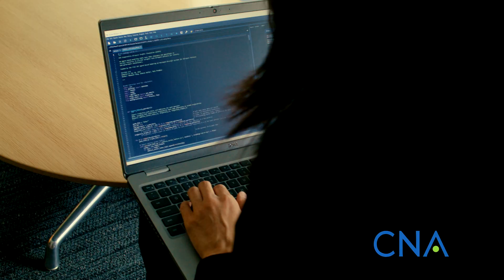Working @ CNA | Dr. Rebekah Yang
Dr. Rebekah Yang, Systems Engineer at CNA, describing what it's like to work at CNA, says "because we are in this new and emerging technology field, we are learning something that's different every day." The research of CNA analysts has a direct impact on decision making across the globe, and Dr. Yang said "it's great knowing that our research is going to help support the safe and secure integration of these technologies for the government, and for the public good. That's what it's been a great experience working at CNA."